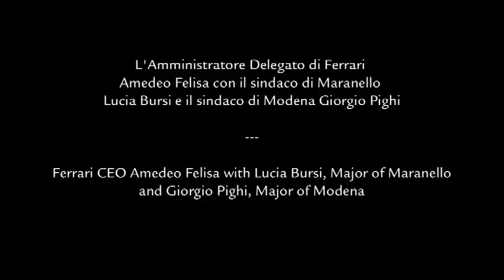Ferrari 599 GTO World Premiere - Accademia Militare of Modena